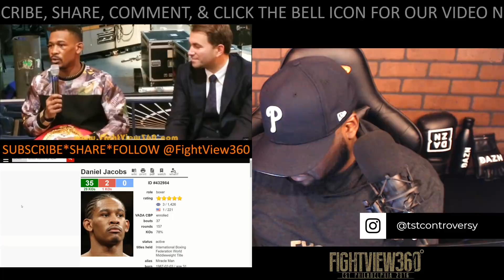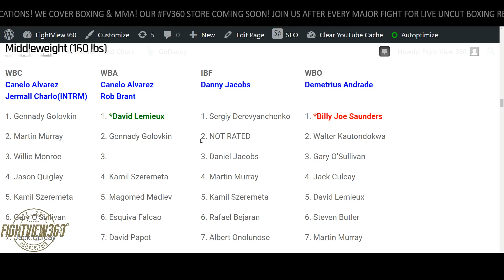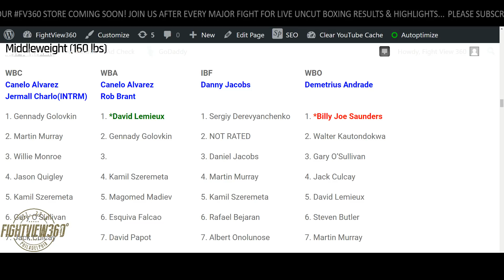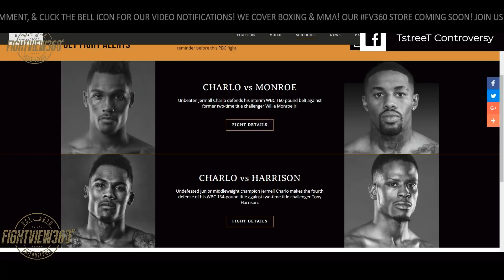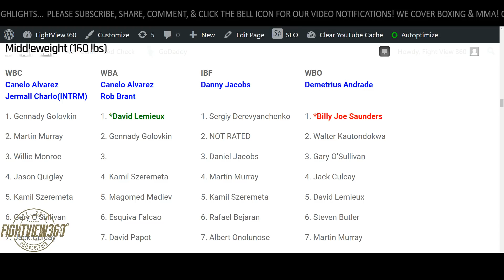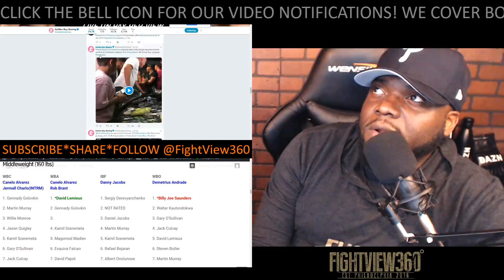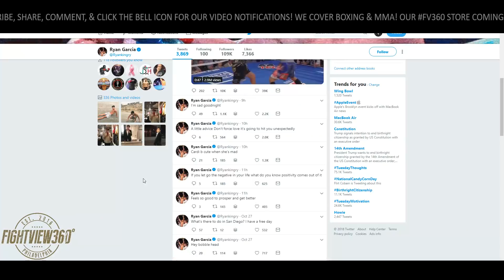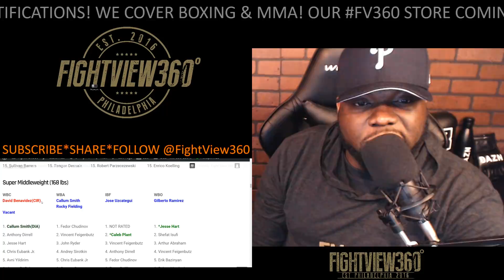WHO'S THE BEST? CANELO JACOBS DAZN 5/4/19 PREVIEW! GGG SMITH COOKING? ANDRADE, CHARLO 160 BREAKDOWN!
- Jermall Charlo vs Willie Monroe Jr * Jermell Charlo vs Tony Harrison Live Fight Preview, Reaction, Prediction, Full Fight Info, Network News, Past Fight Highlights, Thoughts, Promo, & More - Charlo vs Monroe Jr & Charlo vs Harrison will Face Off on PBC on FOX December 22, 2018 -

Sergiy "The Technician" Derevyanchenko (12-0, 10 KOs), co-promoted by DBE and Fight Promotions Inc., will get his long awaited crack at the IBF middleweight title when he takes on former champion Danny Jacobs (34-2, 29 KOs) for the vacant championship in the main event of HBO World Championship Boxing, from the Hulu Theater at Madison Square Garden in New York City.

The HBO televised co-feature will showcase DBE's Yuandale "Money Shot" Evans (20-1, 14 KOs) challenging Alberto Machado (20-0, 16 KOs) for the WBA junior lightweight championship. The Machado vs. Evans bout will be co-promoted by Golden Boy Promotions.

In the opening bout on HBO, Heather "The Heat" Hardy (21-0, 4 KOs) and Shelly "Shelito's Way" Vincent (23-1, 1 KO), both fighting under the DBE banner, will square off in a rematch of the 2016 Ring Magazine Women's Fight of the Year (which Hardy won by Majority Decision). This time, the stakes will be even higher with the vacant WBO featherweight championship on the line.

Previously announced for the telecast, Alberto "El Explosivo" Machado (20-0, 16 KOs), of Puerto Rico, will defend his WBA Super Featherweight Title against Yuandale "Money Shot" Evans (20-1, 14 KOs), of Cleveland, OH.

Tickets, priced from $46, $66, $106, $206 and $356 (ringside), are available at Ticketmaster.com. The Jacobs vs. Derevyanchenko event is promoted by Matchroom Boxing and DiBella Entertainment in association with Fight Promotions Inc., Golden Boy Promotions and Miguel Cotto Promotions.